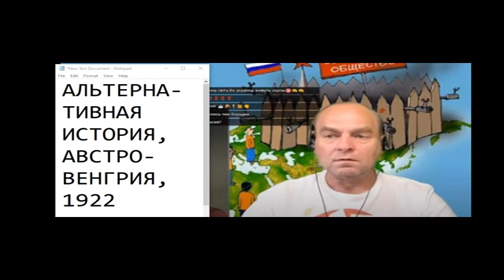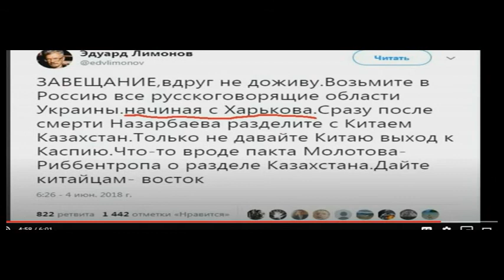МИША ИЗ ОДЕССЫ. Диалог 2